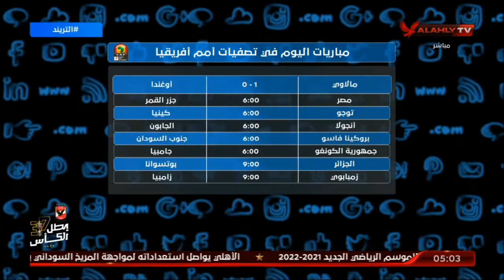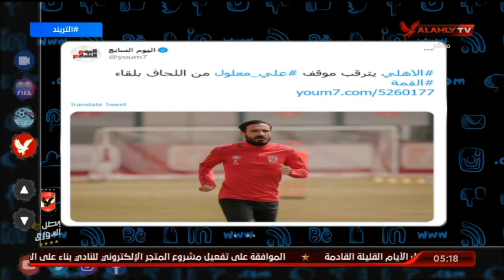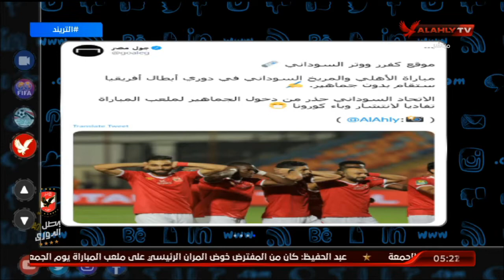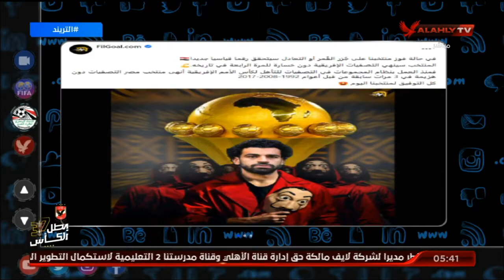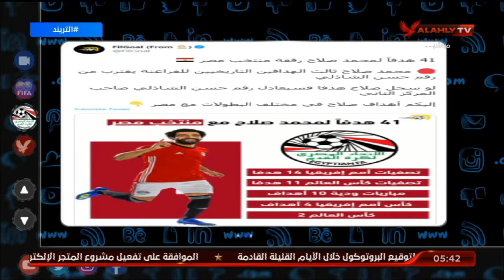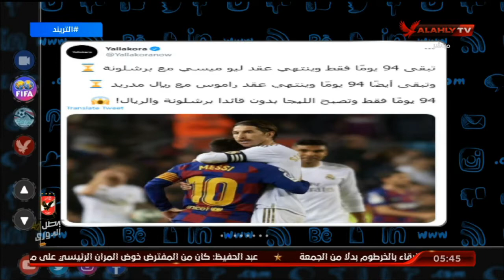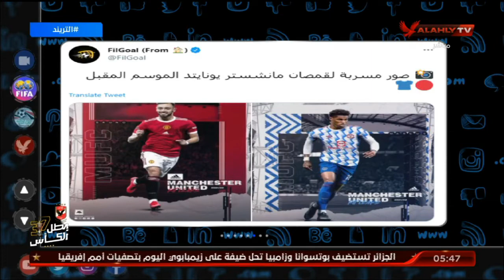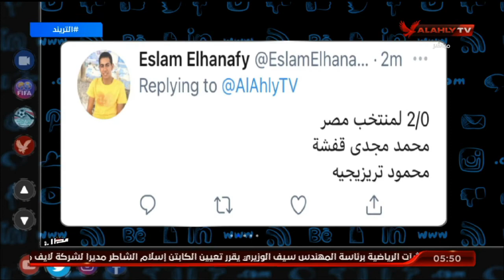الحلقة الكاملة | التريند مع أمير هشام | 29-3-2021